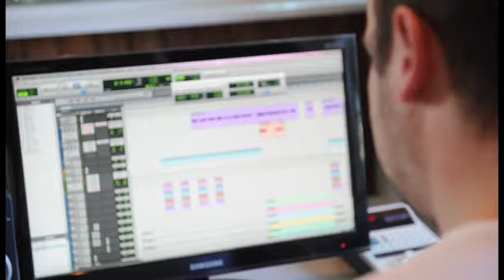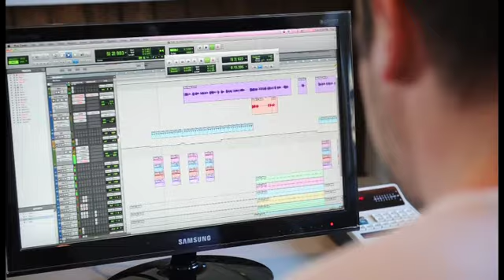Fed Fredag 2012 Big Fat Snake.mov